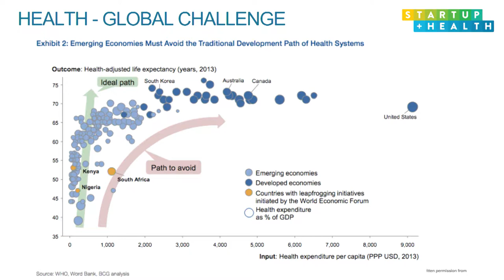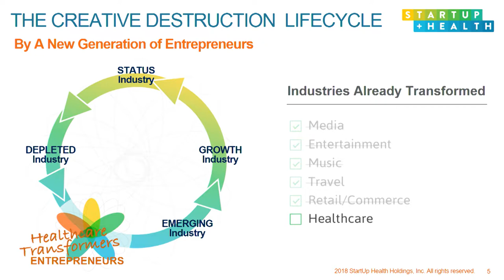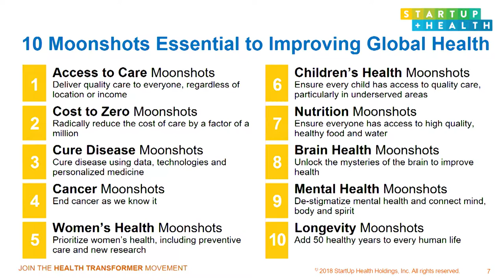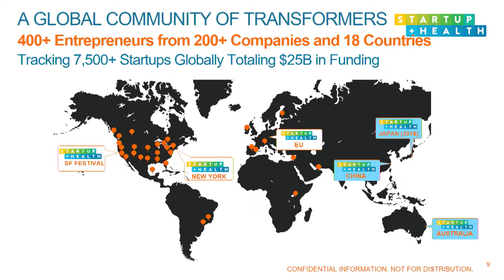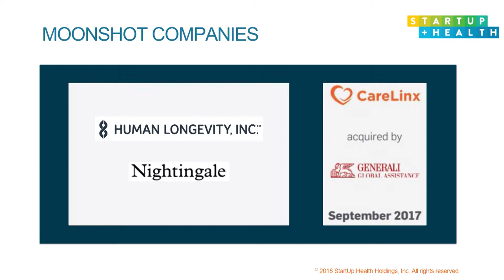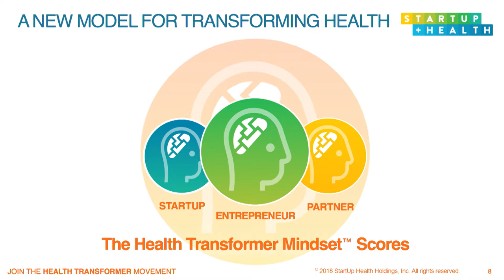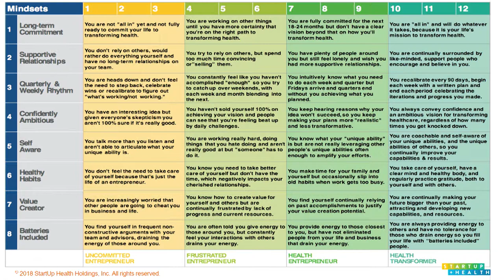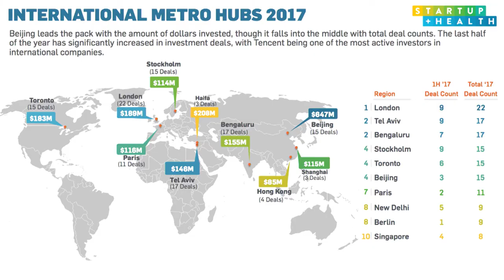Digital Health Nordic 2018 / Aki Koivistoinen / Startup Health